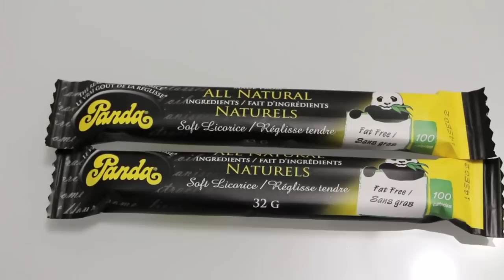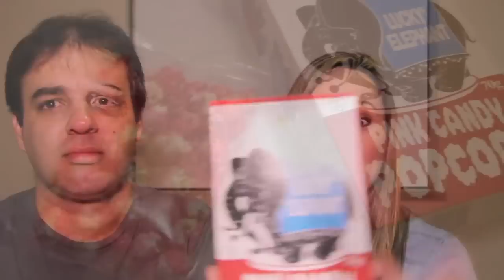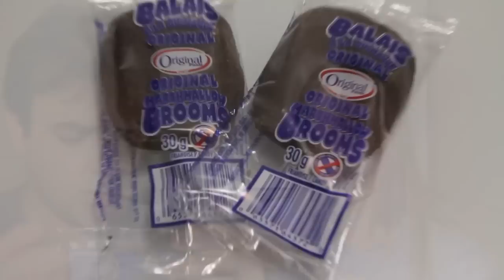Experimentando Doces diferentes ❄ Dia 20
Vídeo para o Blog Vício Feminino. Acesse para mais informações

Obrigada pelo carinho e por estarem acompanhando a série
Todos os dias fico muito feliz com esse apoio de vocês.

Mil beijos!!